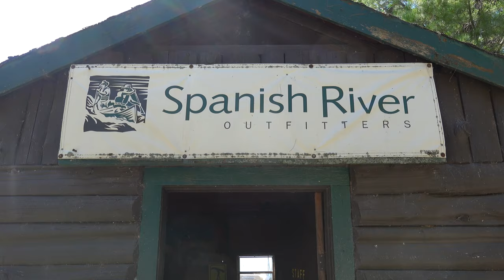5 Days Whitewater Canoeing on the Spanish River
5 Days, 4 Nights and 95km on one of the best beginner Whitewater Canoe routes in Ontario and my first-time solo paddling a canoe

Song: Escape is at hand for the Travellin' Man by The Tragically Hip